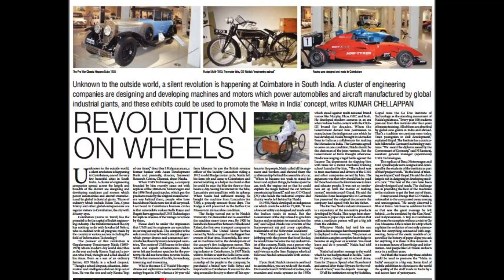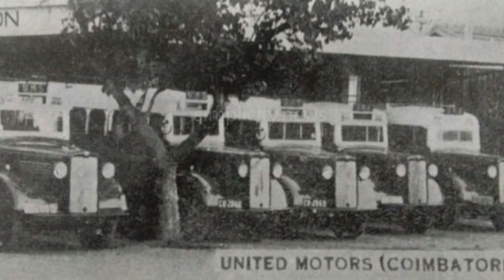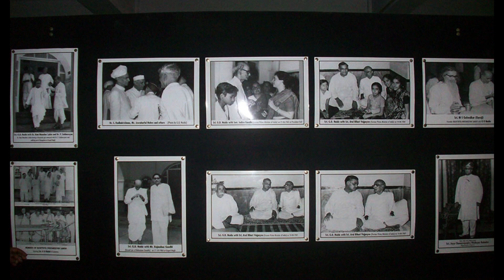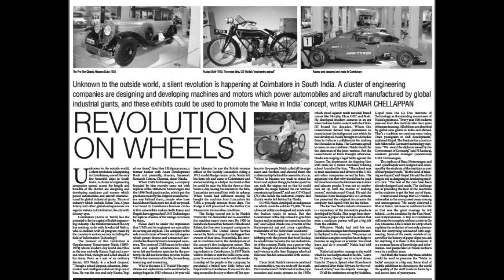GD NAIDU Edison of India